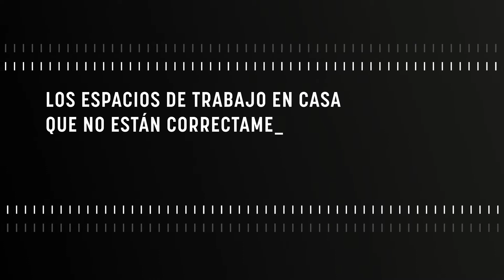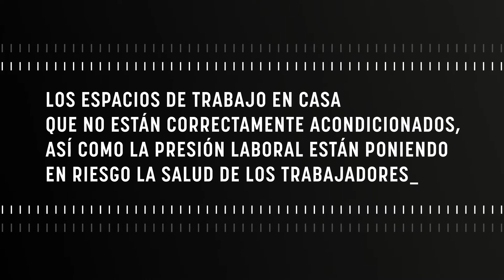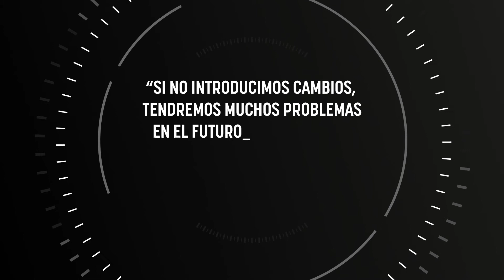Fellowes - Una nueva forma de trabajar